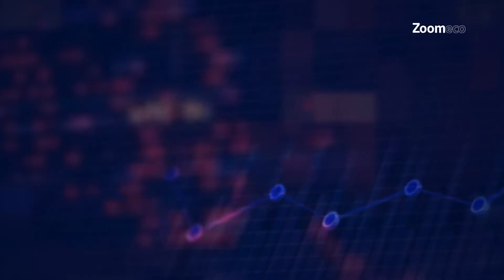CHRONIK - RDC: Création d'un parquet national financier. Est-ce une panacée contre la corruption?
L'impunité est un grand fléau qui ronge la société congolaise.

Le Gouvernement central s'emploie à mener des actions pour endiguer ce phénomène de corruption. Mais ce processus bute s'agissant du choix des réformes à instaurer.

D'où l'idée qui a émergé celle de la création d'un Parquet National Financier.

Est-ce une opportunité qui apporte une panacée à la problématique de lutte contre la corruption en République Démocratique du Congo ?

Notre Chroniqueur Patrick BOMBOKA revient sur les différentes pistes de solutions envisagées en vue d'endiguer efficacement toutes les formes de corruption, de détournement des deniers publics ou encore de blanchiment d'argent produit des malversations financières.